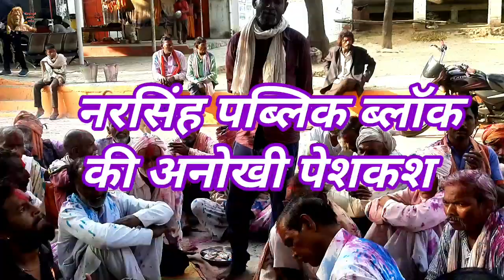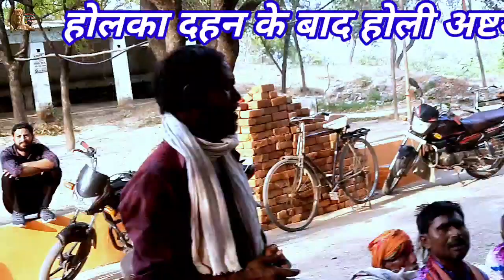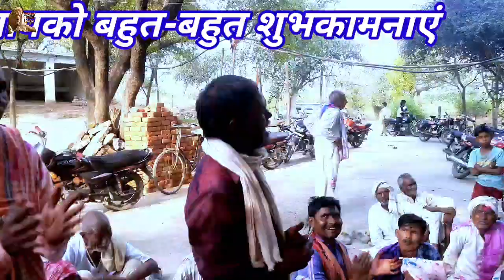Bhole Baba Ki faag,Bhole Baba ki faag 2023 special।। Mandir Rewa ke mahadev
other my YouTube channel...

your qurious...

doston Humne Aaj Hamare is video mein Rang ashtmi Bhole Baba ki Holi Dikhai Hai jismein Fark ka Samaroh Sammelan Hua Hai Hamara yah Video dekh kar Aap Hamare pass Sammelan mein sammilit ho Yahi Meri Asha hai aur uthaen Hamare Bhole Baba ki Holi ka vahan purn Anand Iske bad Ham aapko Denge Holi ki do far Gaye vah Shayad Priti Din Mein yah Ek Din Chod Ek Din aapko milegi,
Hamare Priya Mitra Hamara aapse Vinamra nivedan hai ki agar aapko Hamare video Achcha Lage to kripya Hamare channel ko subscribe Karen aur Bhole Baba Ki Jay likhna comment mein hai na Bula Hamare Narsingh public vlog channel Mein aapka Hardik Swagat hai .